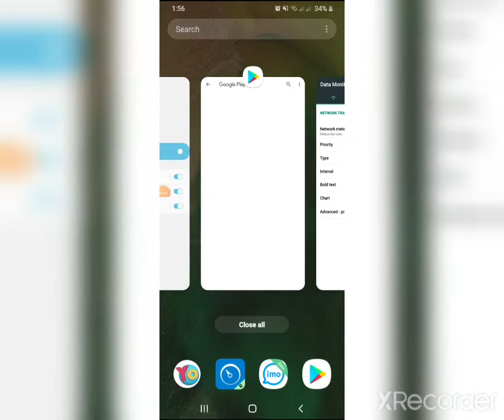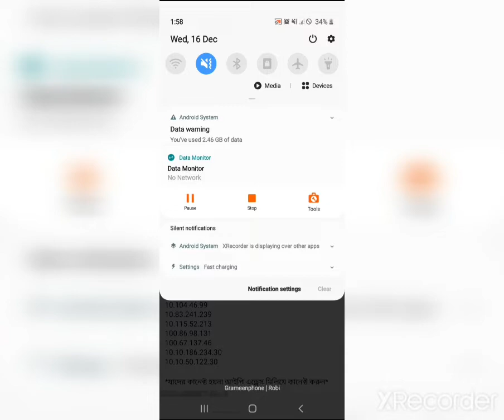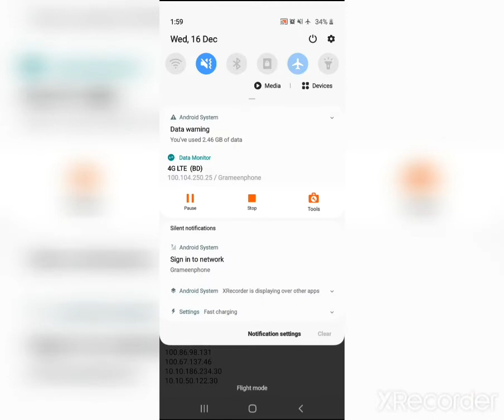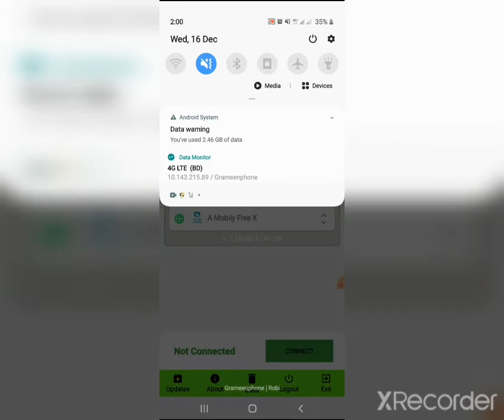Free Internet Mobily Sim | ALL Mobile Cunncet Now | Shopon Tel VPN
👉ভিডিও  দেখেন
👉ভিপিএন এর যেকোন সমস্যা ও অফার জানতে নিচের লিংকে ক্লিক করুনঃ